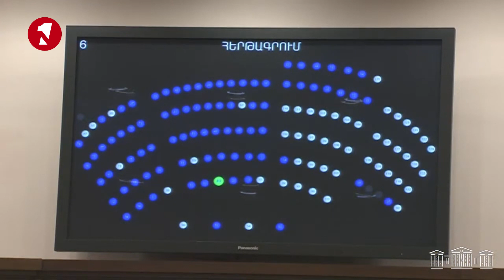Ինչո՞ւ 2 օր չսպասեցիք ՍԴ-ի որոշմանը․ Հայրապետյան